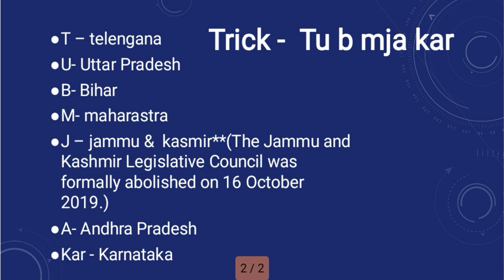Legislative council || Short trick || Daily Dose @BHU PATHSHALA